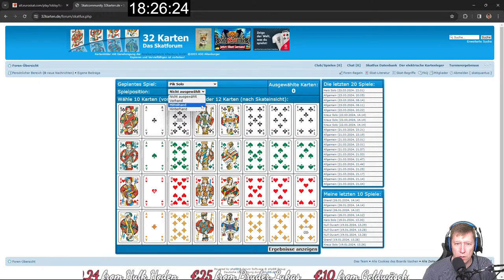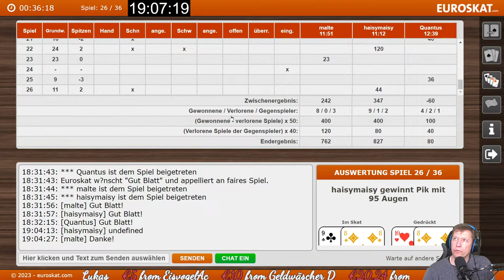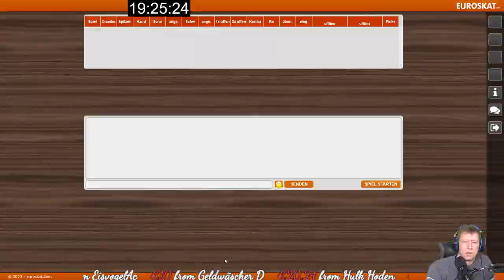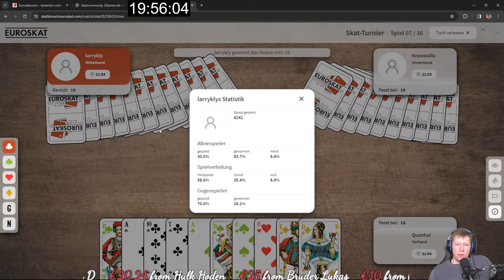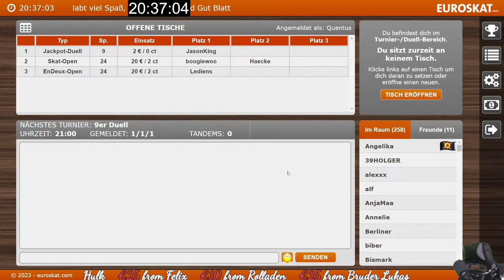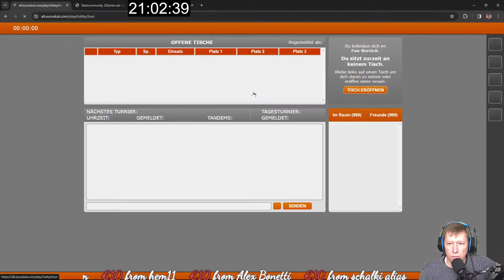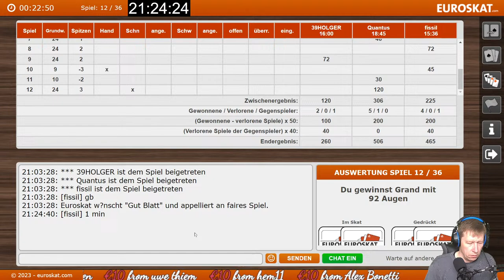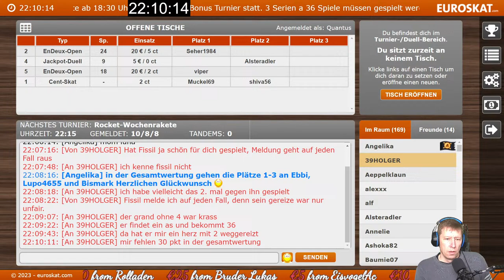Live Skat Big Bonus Turnier 3 x 36 Spiele !!!